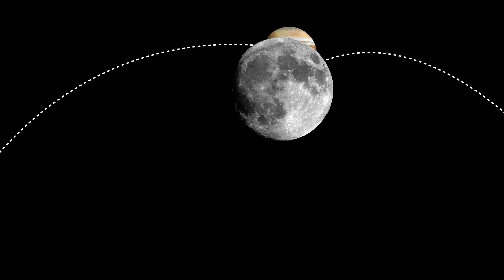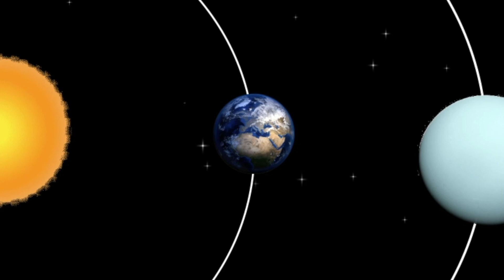November 2022 Astronomical Events | 8 Nov Lunar Eclipse | Leonid Meteors | Timings | Taurid Location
Complete list of all the Astronomical and Space events that will happen in the month of November 2022! Do not miss to watch the Total Lunar eclipse on November 8. The video contains exact timings with dates. Also watch out for the Leonids and Northern Taurid meteor shower which peak on 12 and 18 November 2022 respectively!

Astronomical Events inculded in this video-
1) Saturn-Moon Conjunction
2) Jupiter-Moon Conjunction
3) Total Lunar Eclipse
4) Full "Beaver" Moon
5) Uranus at Opposition
6) Northern Taurid Meteor Shower 2022
7) Leonid Meteor Shower 2022
8) New Moon
9) Manhattenhenge

Thanks for the background music-
♬ Alley Cat by AHOAMI

Special thanks!→
NASA/ESA/ESO/CSIRO/NRAO/SARAO/NPS/SpaceX Channel